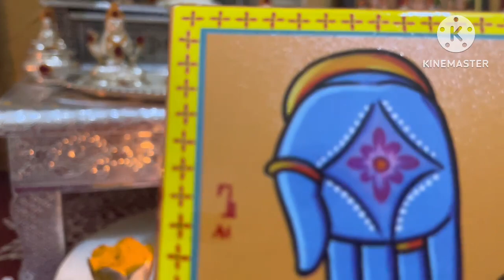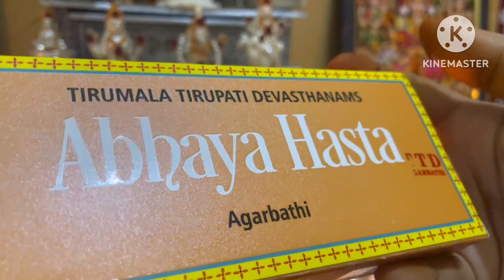గంధం తో కామాక్షి దీపం అలంకరణ//శుక్రవారం పూజ ఇలా చేసుకున్నాను//ఇంట్లో positive vibes కోసం నేను ఇలా…..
Hi 👋 here is my new video @AmmammagariManavaralu